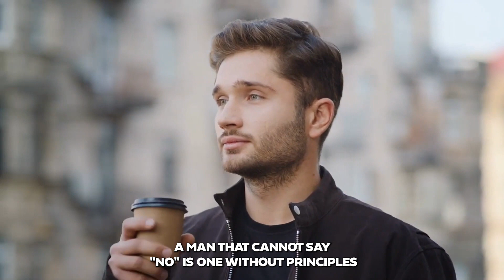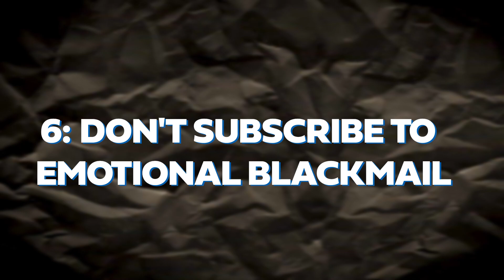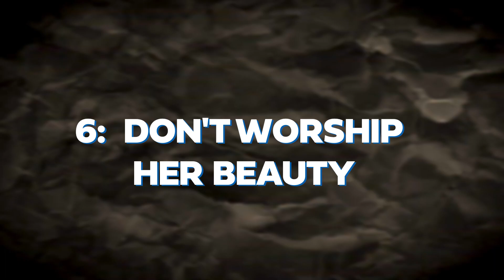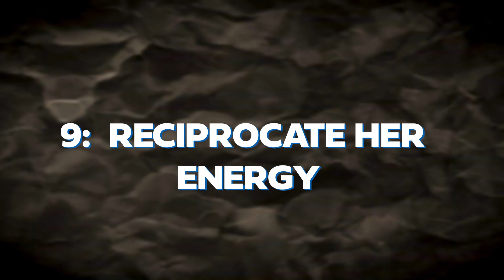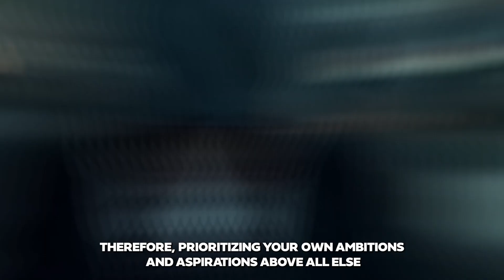How Sigma Males Win Every Single Dating Game (Copy This Today)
If you're curious in how sigma males always win in the dating game, you may want to watch this video to learn about the kinds of things you should keep an eye out for. Maybe you'll get some insight into the inner workings of sigma guys that you didn't have before.